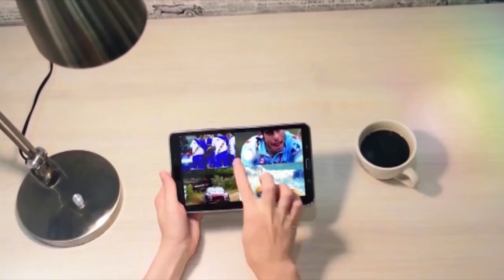SardegnaTg: le notizie del 26/04/2016